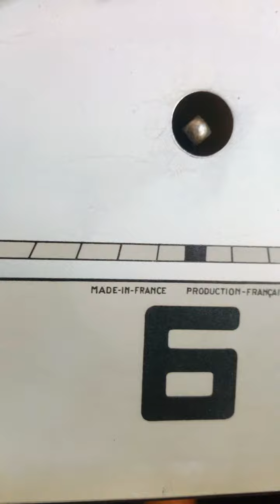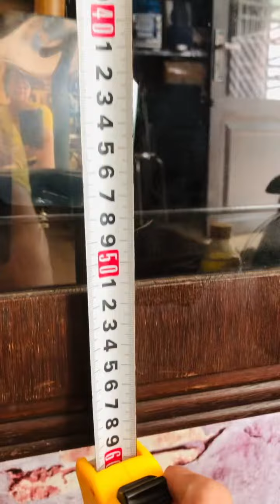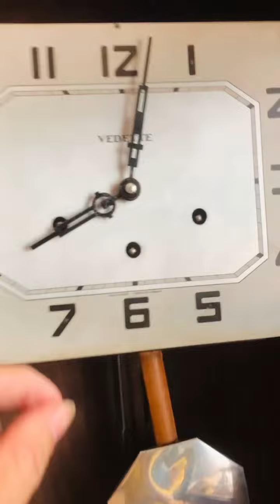( Đã bán) Vedette thùng bè. Giá: 5,7 trZin từ thùng đến máy. Zalo 0902538753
Trong zalo có nhiều hình ảnh chi tiết của chiếc Vedette.
Hàng zin Tây.